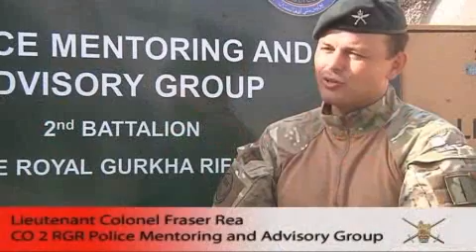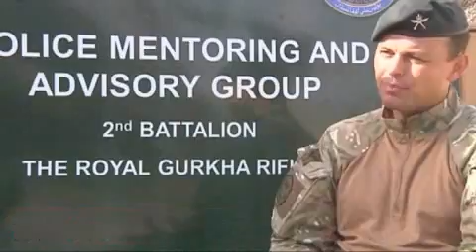First Police Officers graduate as training centre passes 3000th recruit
The first Afghan Uniformed Police Officers have graduated from the ISAF run Regional Training Centre (South West) in Helmand province.

The ten Officers passed out in a ceremony in front of the Provincial Chief of Police and a number of local elders. They were joined by 158 AUP patrolmen who have also completed the training. More than three thousand recruits have now completed the course at RTC(SW), which was established in 2009 to provide formalised training for the AUP.

All have completed an intensive eight week course at RTC (SW), which is run by 2nd Battalion The Royal Gurkha Rifles (2RGR) who work alongside MoD Police Advisors and members of the Royal Military Police to give the recruits a fully rounded education. It involves a mixture of green (military) and blue (policing) lessons such as weapons training, first aid, traffic law and crime scene management. The recruits also receive literacy training from Afghan teachers and are familiarised with the Afghan constitution and rule of law. Afghan Ministry of Interior trainers also play a role instructing and advising the recruits.

The Officers' course takes these lessons to a higher level and includes aspects such as planning exercises and leadership, skills that are required for a police officer's role in an environment characterised by insurgency.

At the ceremony, the students showed off their policing skills in demonstrations during which they tackled an alleged suicide bomber and dealt with the threat posed by suspected IEDs. This was followed by a ceremonial parade during which the top thirteen students proudly received certificates recognising their excellent progress during the course.